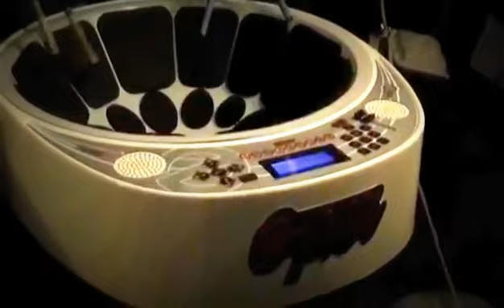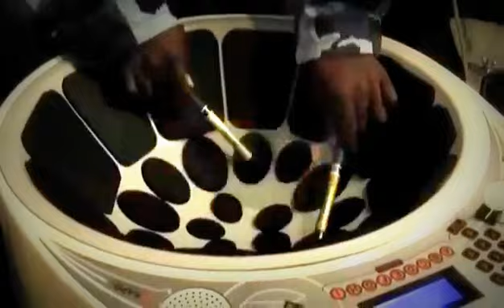NEW YORK PANORAMA FINALS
New york panorama 2010